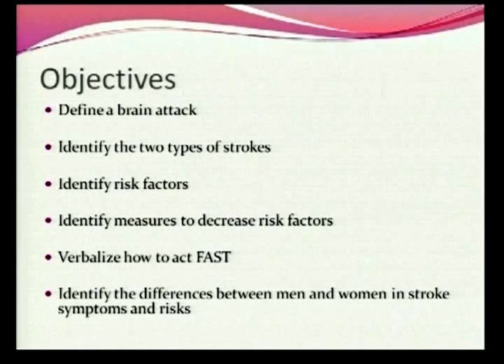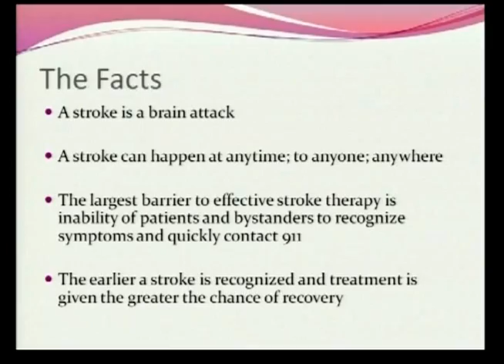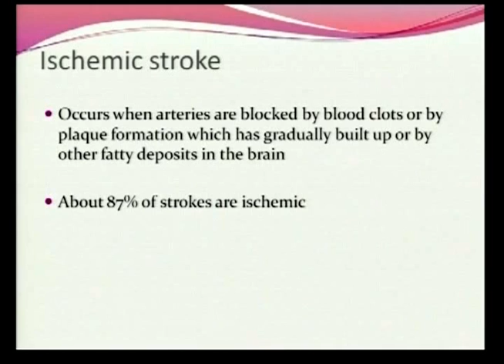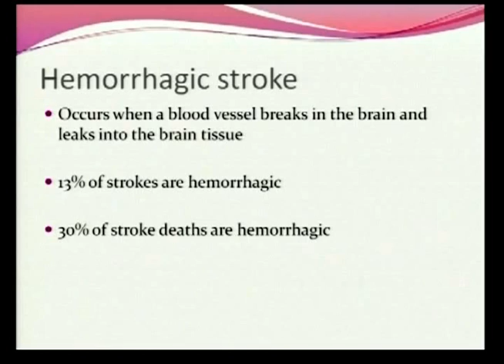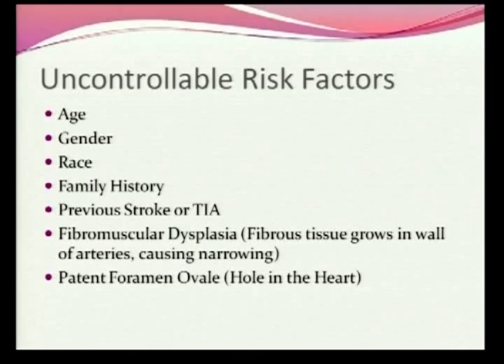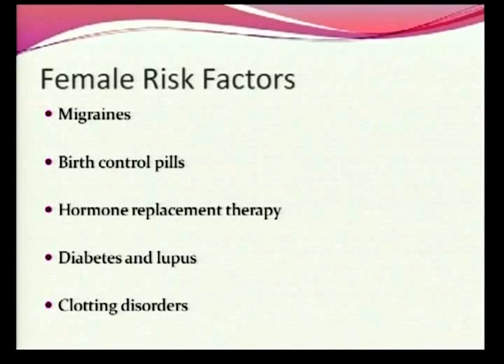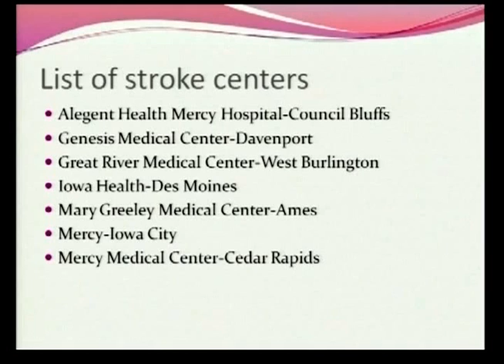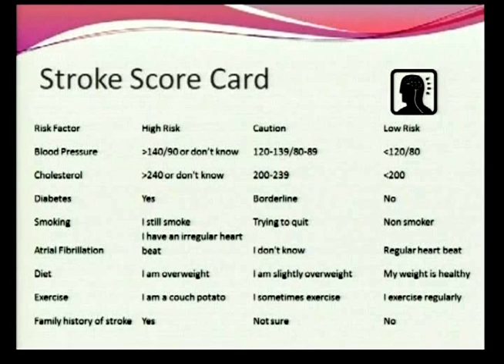Brain Attack (Stroke)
Wellness Lunch & Learn series
Sharon Ellrich, R.N., M.S.N., CWS
Mary Greeley Medical Center, Wound Healing Clinic